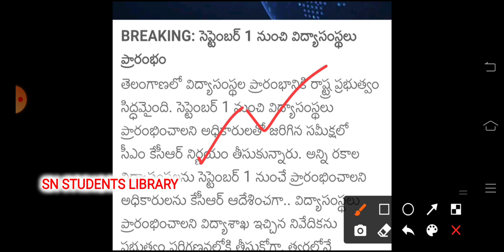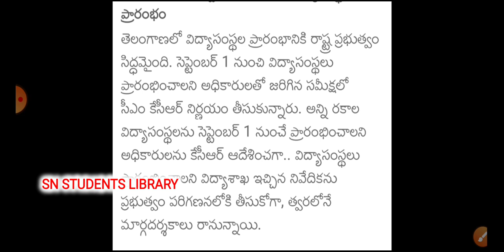CM KCR Decided To RE-OPEN Schools and Colleges Again || TS SCHOOLS and COLLEGES RE-OPEN LATEST NEWS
CM KCR Decided To RE-OPEN Schools and Colleges Again || TS SCHOOLS RE-OPEN LATEST NEWS